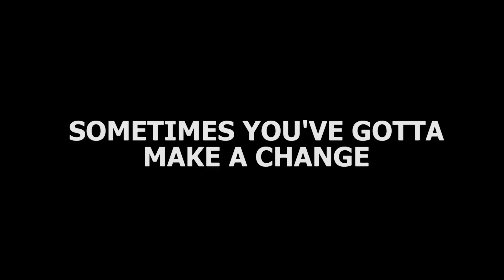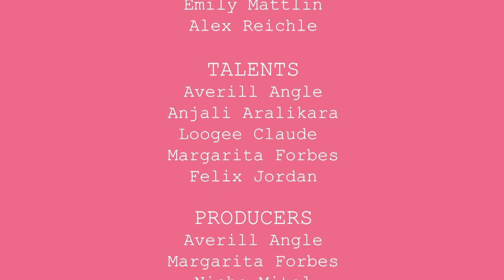SEX CARNIVAL [Season 2, Ep. 4]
Averill goes to the Sexual Health Educators Sex Carnival! What would a live action Cars remake look like? See what Wellesley students (mostly just Riot TV writers) have to say! Join Loogee and Felixat the anchor desk and Averill on the street on an unforgettable adventure and join me, the editor, in watching this awesome episode (for me it'll be the 125th time watching this amazing content, but for you, it's brand new!).